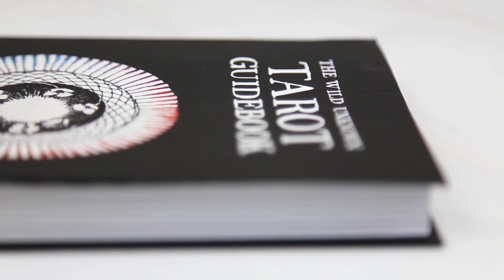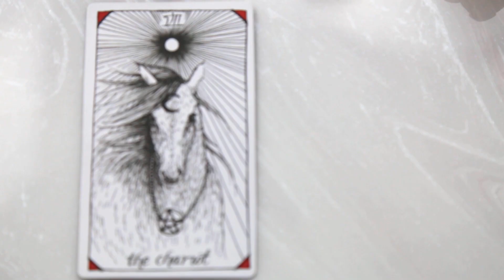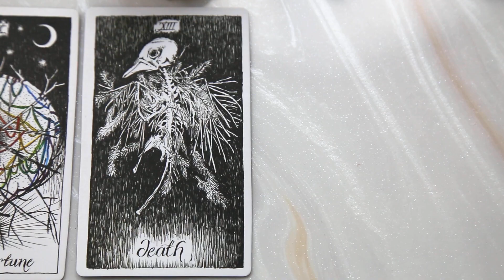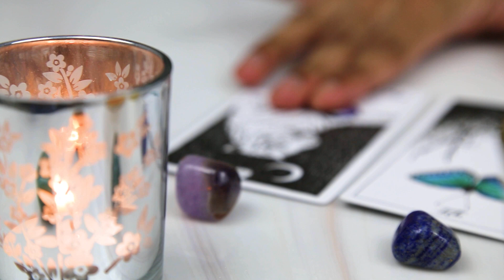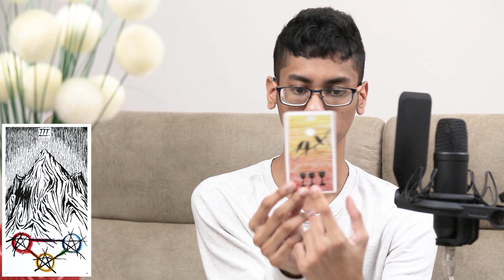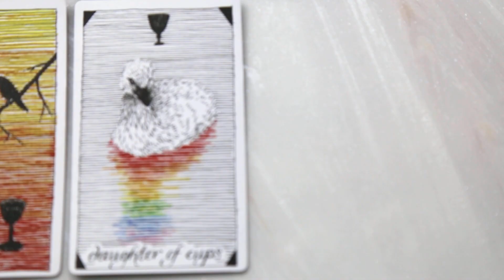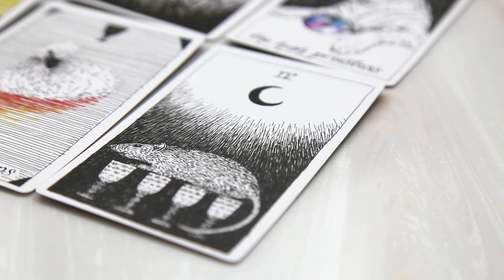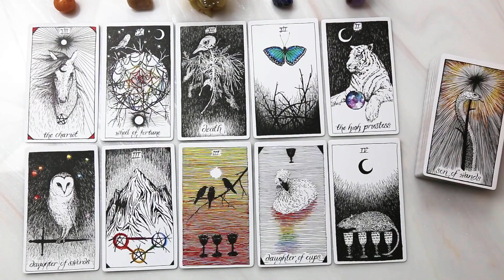CAPRICORN - "OVERNIGHT SUCCESS !" JUNE 2020 TAROT READING || Vikas Chandra Pediredla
Capricorn June 2020 Tarot Reading by Vikas Chandra Pediredla, all the readings in this channel will resonate with Sun, Moon, Rising, Venus, and Jupiter signs.

Tarot Deck: The Wild Unknown Tarot by Kim Krans.

Cinematography: Ravikumar Pediredla